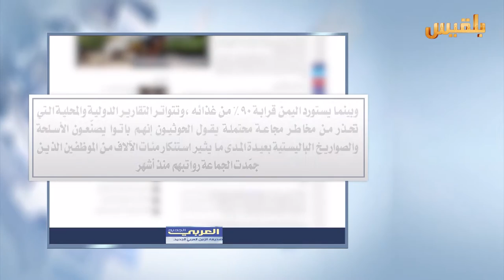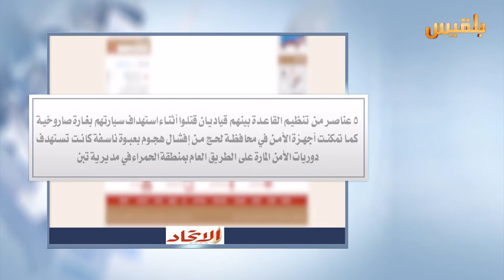كشك الصحافة | 21 - 11 - 2016 | تقديم : نضال شبان